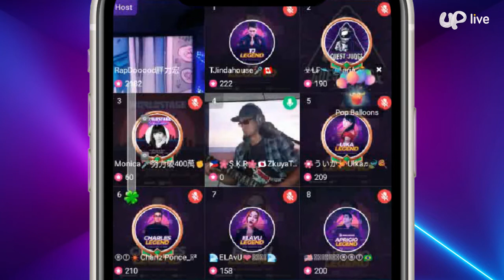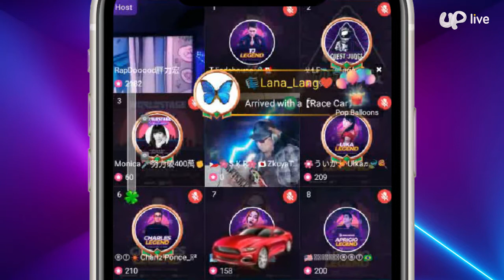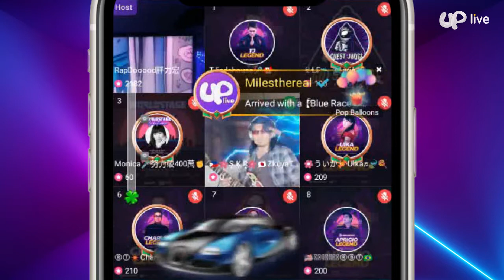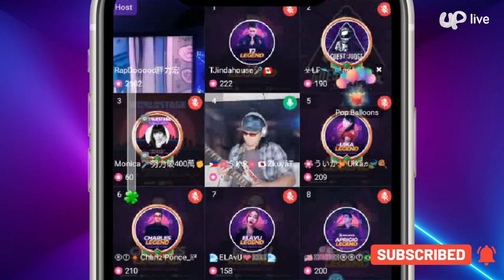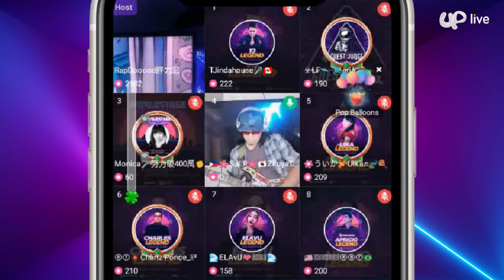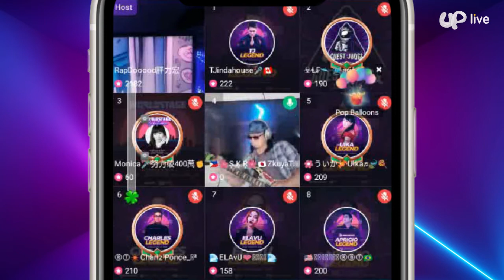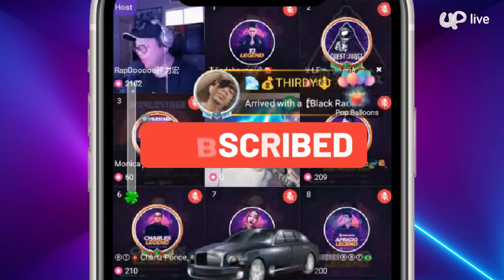Kuyatonz | Judge Award Winner | Uplive Worldstage | Grand Finals January 2021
Uplive Worldstage January 2021 Grand Finals performance of Judge Award Winner
🇵🇭🌸S͙.K͙.R͙🌸🇯🇵ZkuyaTonZ🎸
Philippines
UPID: sikuyatonz

Hosted by:
Rapdooood (UPID: bojio_88)